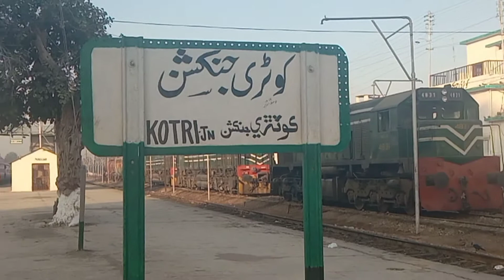First Railway Station Of Pakistan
Kotri is the first railway station in Pakistan
Because in 1861, when the subcontinent was under British rule, Karachi City Railway Station and Kotri Railway Station were built.
And 108 km railway track was laid from Karachi to Kotri
The reason for laying the railway track from Karachi to Kotri was that goods could be delivered to the port of Karachi.
The city of Kotri, situated on the banks of the Indus River
Therefore, Kotri Railway Station and Karachi City Railway Station can be called as the primary railway station of Pakistan at the same time.
 Later, a bridge was built over the Indus and the railway track was laid to the north of the country
 And then it became possible to transport goods by rail instead of by river